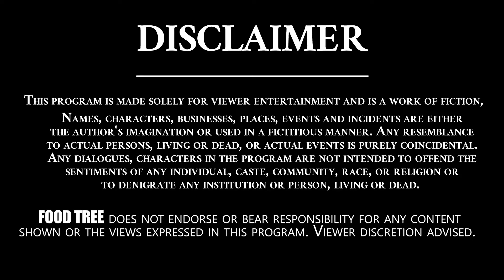శాస్త్రీయమైన నిజమైన ఉగాది పచ్చడి | Traditional Ugadi Pachadi recipe | Healthy Recipe #50 | Food Tree